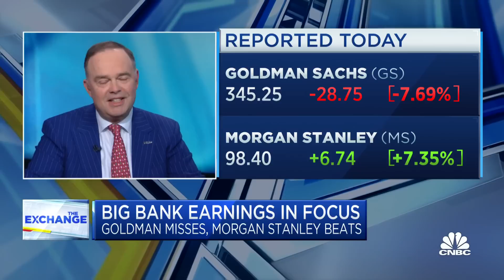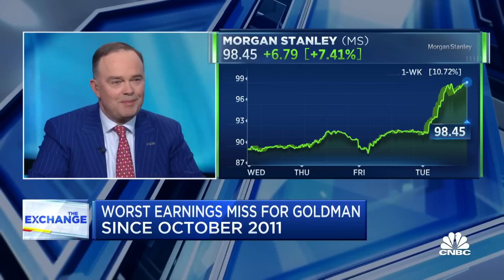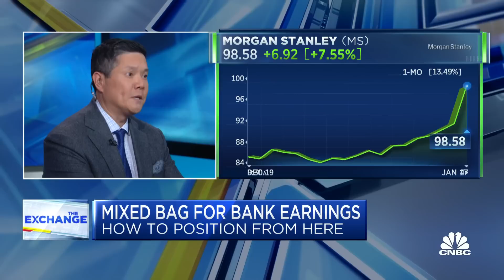At the end of the day, deposits matter, says Mendon Capital Advisors' Anton Schutz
Anton Schutz, Mendon Capital Advisors president and CIO, joins 'The Exchange' to discuss the bank earnings picture headed into 2023, the forces shaping growth trends and Goldman Sachs' strategy for a consumer pullback.